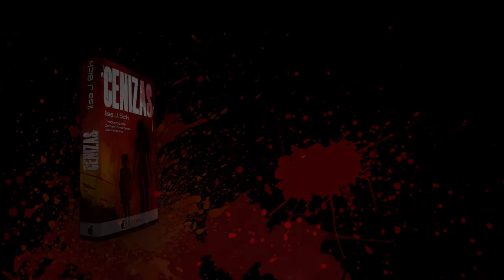Cenizas de Ilsa J. Bick (book trailer)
"Cenizas", de Ilsa J. Bick. A la venta en librerías españolas en abril de 2012.
PODRÍA PASAR MAÑANA. ¿SOBREVIVIRÍAS?

«Me mantuvo en vilo desde el principio hasta el final. Es oscuro, inquietante y mantiene el suspense. Me ha encantado», James Dashner, autor de "El corredor del laberinto".

(Teaser desarrollado por 5doctubre+eVostudio).